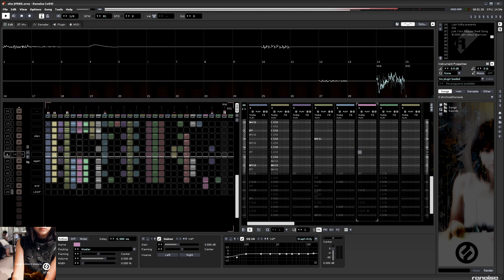she - Just Your Regular Beat Song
2005 song from the 'she - Digital Ambient Designs' album as viewed in Renoise DAW.